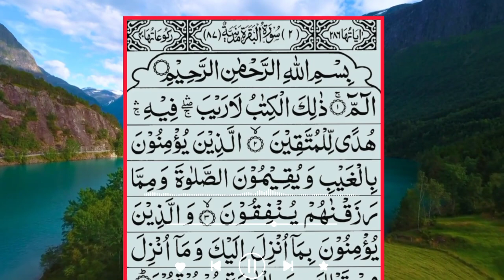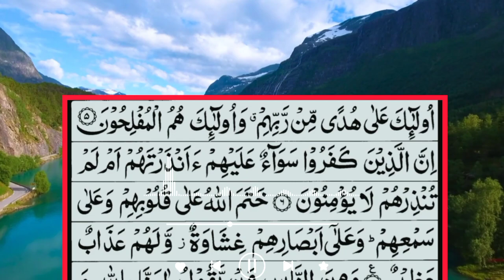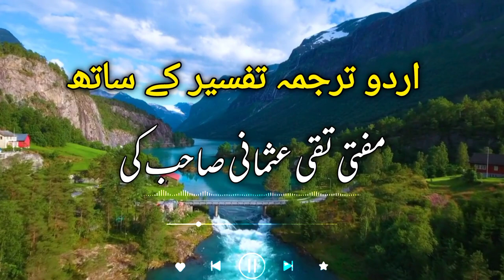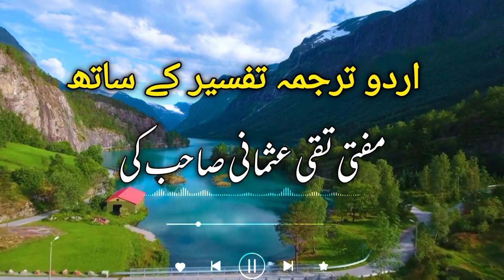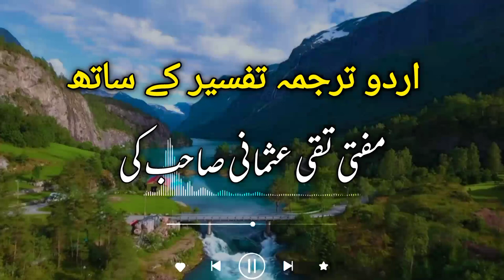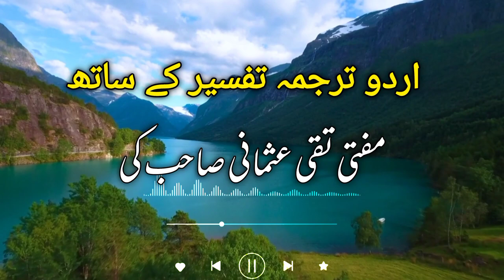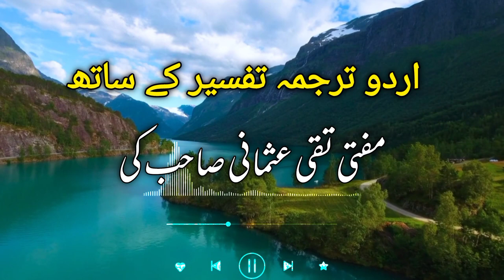Surah bakarah with urdu translation | Recitation surah baqarah | Allah ka paigham islam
Assalamu Alaikum!

The topic of this video is Surah bakarah with urdu translation | Recitation surah baqarah | Allah ka paigham islam |

Surah Baqarah is the second and longest chapter of the Holy Qur'an, and is considered one of the most powerful and beneficial chapters of the Qur'an. Following are some of the benefits of reading and reciting Surah Baqarah.

Protection from Evil: It is believed that the recitation of Surah Baqarah protects a person from the evil eye, magic and other negative forces.

Blessings and Rewards: It is said that reciting Surah Baqarah brings numerous blessings and rewards from Allah. It is believed that the Messenger of Allah (peace and blessings of Allah be upon him) said that reciting Surah Baqarah is equivalent to reciting the entire Qur'an.

Guidance and Wisdom: Surah Baqarah is rich in guidance and wisdom for the believers. It contains many teachings on faith, morals and ethics that can help believers navigate their daily lives.

Cleansing and Purification: Surah Baqarah is believed to have a cleansing and purifying effect on the heart and soul. It is said to remove impurities and negative energies from one's life.

Home Protection: It is believed that reciting Surah Baqarah at home can ward off harm and negative energies.

Reciting and reciting Surah Baqarah as a whole is considered a powerful and beneficial practice in Islam. It is recommended to read this surah regularly to reap its many rewards and benefits.

سورہ بقرہ قرآن مجید کا دوسرا اور سب سے طویل باب ہے، اور اسے قرآن کی سب سے طاقتور اور فائدہ مند سورتوں میں سے ایک سمجھا جاتا ہے۔ سورہ بقرہ پڑھنے اور پڑھنے کے چند فوائد درج ذیل ہیں۔

برائی سے حفاظت: یہ خیال کیا جاتا ہے کہ سورہ بقرہ کی تلاوت انسان کو نظر بد، جادو اور دیگر منفی قوتوں سے محفوظ رکھتی ہے۔

برکتیں اور انعامات: کہا جاتا ہے کہ سورہ بقرہ کی تلاوت کرنے سے اللہ تعالیٰ کی طرف سے بے شمار برکتیں اور انعامات حاصل ہوتے ہیں۔ خیال کیا جاتا ہے کہ رسول اللہ صلی اللہ علیہ وسلم نے فرمایا کہ سورہ بقرہ پڑھنا پورا قرآن پڑھنے کے برابر ہے۔

ہدایت اور حکمت: سورہ بقرہ مومنین کے لیے ہدایت اور حکمت سے مالا مال ہے۔ اس میں ایمان، اخلاقیات اور اخلاقیات سے متعلق بہت سی تعلیمات ہیں جو مومنین کو اپنی روزمرہ کی زندگیوں میں تشریف لانے میں مدد کر سکتی ہیں۔

صفائی اور تزکیہ: سورہ بقرہ کے بارے میں خیال کیا جاتا ہے کہ اس کا دل اور روح پر پاکیزگی اور تطہیر کا اثر ہے۔ کہا جاتا ہے کہ یہ انسان کی زندگی سے نجاستوں اور منفی توانائیوں کو دور کرتا ہے۔

گھر کی حفاظت: خیال کیا جاتا ہے کہ گھر میں سورہ بقرہ پڑھنے سے نقصان اور منفی توانائیوں سے بچا جا سکتا ہے۔

مجموعی طور پر سورہ بقرہ کی تلاوت اور پڑھنا اسلام میں ایک طاقتور اور فائدہ مند عمل سمجھا جاتا ہے۔ اس سورت کو باقاعدگی سے پڑھنے کی سفارش کی جاتی ہے تاکہ اس کے بہت سے ثواب اور فوائد حاصل ہوں۔